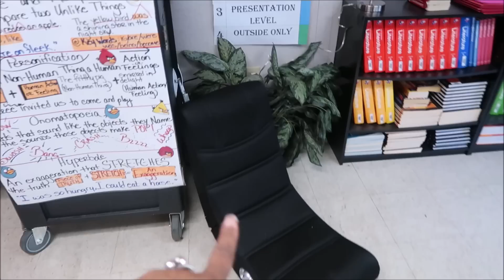I GOT IN TROUBLE AT WORK | IN MY FEELINGS | I’M DONE! | JOB LOSS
i don't know how to explain it, but the sickening feeling when you get in your stomach when you get in trouble for doing something good.  You're like, whaaaaat?

You don't have to tell me twice.